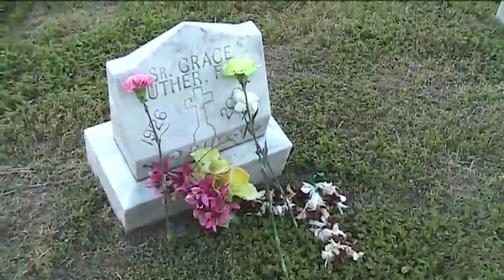All Souls Day 2009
Placing carnations next to the headstones of Marianists laid to rest was one way the souls of the faithful departed were honored during on All Souls Day, Monday, Nov. 2. Marianists from the San Antonio-area communities celebrated the feast with evening vespers and dinner at the Marianist Residence on the campus of St. Mary's University.